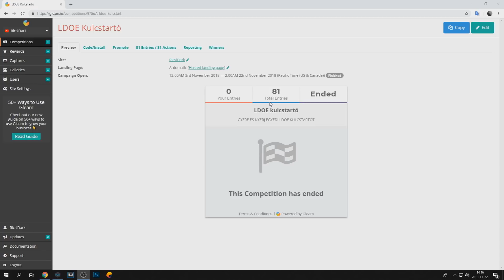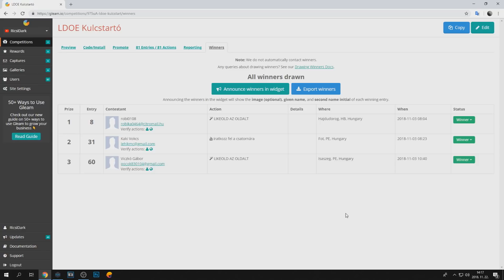MINDIG A GÁZ TANK!+ NYEREMÉNYJÁTÉK SORSOLÁS! / Last Day on Earth : Survival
Szia! Köszi, hogy benéztél! Én RicsiDark vagyok. Egy igazi Survival fan. Szóval 80%-ban ilyen jellegű tartalmat tálalsz. Ha esetleg tetszik a munkám, akkor támogass egy feliratkozással! 😍
Ha nem szeretnél lemaradni semmiről, akkor nyomd be a 🔔

Ha olcsón akarsz vásárolni, akkor itt nézz szét! A vásárlással engem is támogatsz :

Ha szeretnél támogatni, meg köszönöm! És minden összeget fejlesztésre költök és lecsókolbászra. 😇

🥇 Legyél a szponzorom
Havi 990 forint, de cserébe minden adásban garantáltan játszhatsz velem. Plusz egyedi emojit is kapsz! Havonta rangok vannak.

💌 Ha Küldenél nekem levelet :

Farkas Richárd, 5300, Karcag Széchenyi István sgrt. 4, Postán maradó

🖱💻 CONFIG
▶️GIGABYTE B360M DS3H Alaplap
▶️RAM :Kingston HyperX FURY 3X4GB DDR4 2400MHz
▶️Intel Core i5-8400 Hexa-Core 2.8GHz LGA1151 Processzor
▶️DEEPCOOL Tesseract BF fekete
▶️Deepcool DE580 580W
▶️GIGABYTE GeForce GT1050TI 4GB GGDDR5

📲 Galaxy Note 9 , Galaxy S9+

📧 outcastricsi@gmail

🔞 Figyelem, a csatornán trágár szóhasználat is lehetséges!